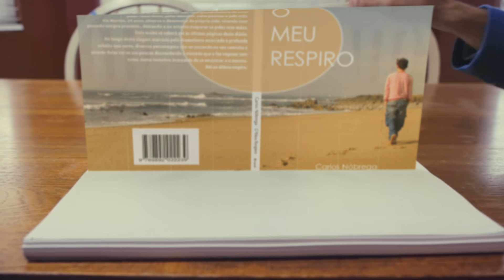Trailer Livro "O meu Respiro" - Carlos Nóbrega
Trailer "O meu Respiro"  + Preview "Mi respiro" Versão espanhola -
 versión en español disponible este Otoño 2017.

Sinopse PT:
Este livro dá voz ao que podia ter sido uma grande história de amor

pelas coisas belas, pelas emoções, pelas pessoas e pela vida.

Ele Martim, 24 anos, observa o desenrolar da própria vida, vivendo num

passado sempre presente , deixando-a no entanto evaporar-se pelas suas mãos.

Dele muito se saberá até às últimas páginas deste diário.

Ao longo desta viagem marcada pelo dramatismo associado à profunda

solidão que sente, diversas personagens vão-se cruzando no seu caminho e

através delas vai-se aos poucos desvendando o mistério que o faz vaguear sem

rumo, numa tentativa incessante de se encontrar a si mesmo.

Até ao último respiro.

Prólogo por Carlos Castro.